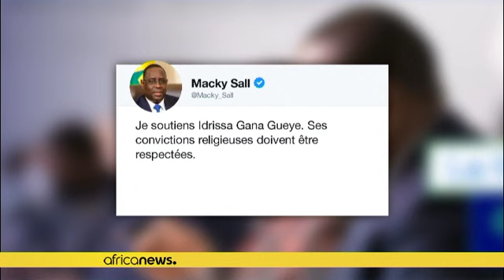Sénégal : Macky Sall soutient Gana Gueye sur la polémique d'homophobie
Le joueur du PSG fait l'objet d'accusations d'homophobie, après avoir manqué un match au cours duquel les footballeurs devaient porter un maillot aux couleurs du mouvement LGBTQI+.